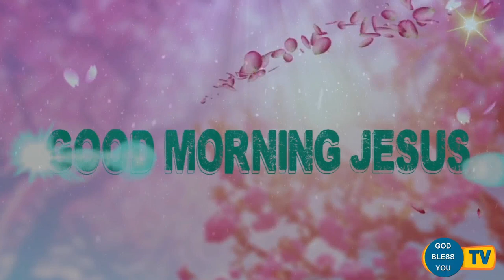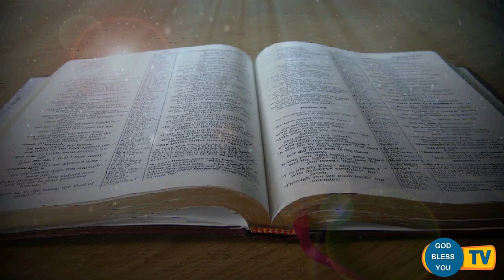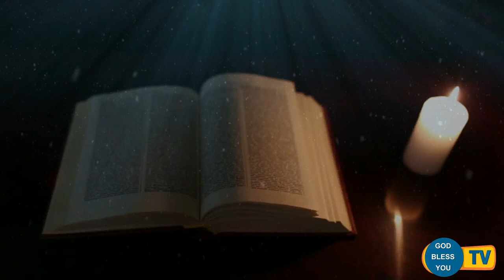Fr Valan Svd Presents Good Morning Jesus Message Vol - 897